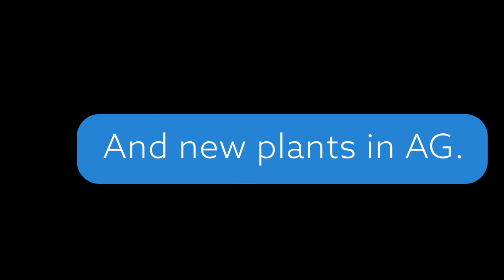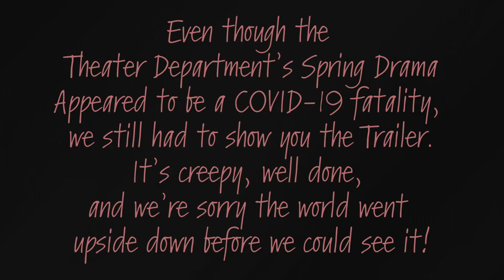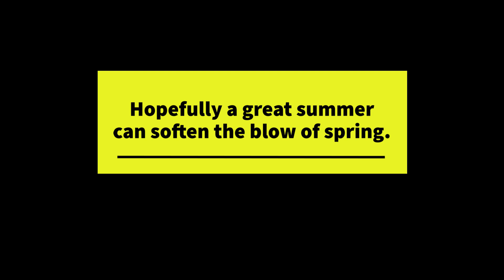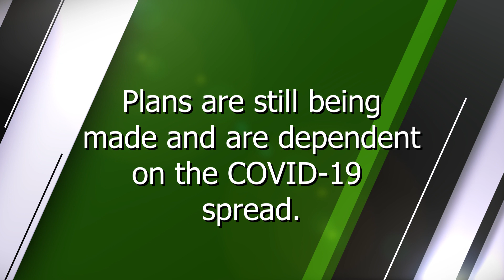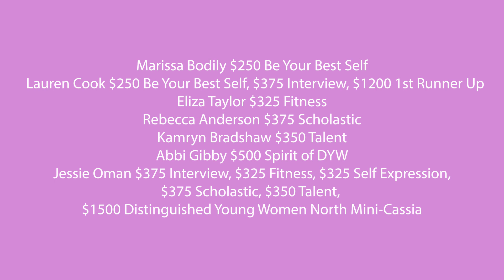BHS Newscast Episode 12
Burley High School Final Newscast. Episode 12, after COVID19 shut down schools across the nation.